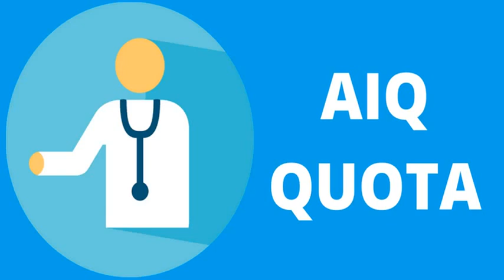NEET 2019 EXAM - TIME TABLE | PATTERN | SYLLABUS DETAILS IN (TAMIL)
Video presents neet exam 2019 explanation in tamil also explains NTA neet exam pattern, syllabus, time table and changes details